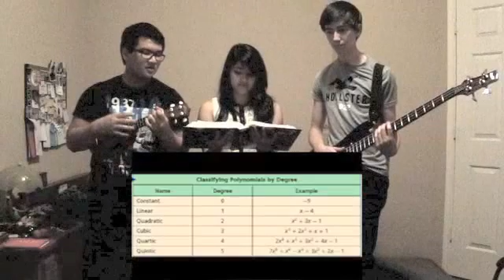Polynomial Basics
A song we created for Algebra II
Its based on the song
We rewrote the lyrics to fit our topic of Polynomial Basics:)
Wee
Math
Fun
Kenny Buning
Jade Panares
Brandon Vaughn
Lyrics
Well its time for this polynomial basics
Study for this class, we're gonna pass
Gonna get this test and kick in the
Ask some questions if you get really confused
But with this spiffy song maybe you'll be amused
We'll try to help you out to understand
We wont procrastinate no more, no more
Go show your work I'm sure
Open up your book and look with me
Then you gotta find the first degree
It's the exponents of the variables
Then when you are classifying polynomials
Just rewrite the terms
In descending order name it using the degree
Don't forget to add subtract here's how
Its simple and you'll be like wow
I've been sending way to long
Singing this song for our project
And bending over backwards just to get an A
But when it comes to adding (& Subtracting)
Combine like terms to simplify
When classifying polynomials by degree
Figure our the names and that's what they'll be
Constant, linear, quadratic, cubic, quartic, quintic
I wont procrastinate no more, no more
Get it right and then you'll be free
Apply yourself and the future is yours
So study study study
Until the next test
Of polynomials

***Edit Sept. 2, 2013
Kenny you were one of the best friends that I've ever had in my life.
I will never forget you and I hope you know that I miss you so much and I love you and always have and will.
I wish we had more time together.
I am so glad that you were placed in my life though.
You've helped me through things that I couldn't imagine anyone else having the heart to care about.
Thank you for being there always, no matter how minuscule my problems may have been.
Thank you for staying up at night with me till the next day and morning.
Thank you for singing and playing amazing songs for me when I had bad days.
Thank you for teaching me how to play the ukelele and read music and then some.
Thank you for everything you've ever done for me.
I hope you know the impact you've had on my life.
You are the greatest person I've known.
You always made sure those around you were happy and worked to put a smile on everyone's face.
I know that you made me happy every single day we had together.You will always hold a special place in my heart, and I will always remember the incredible times we had.
I miss you so much and I can't wait to see you again someday soon.
RIP Kenny
8.31.13
P.S. I will always love you. Life was wonderful with you in my world.